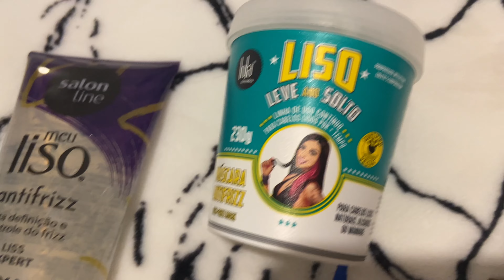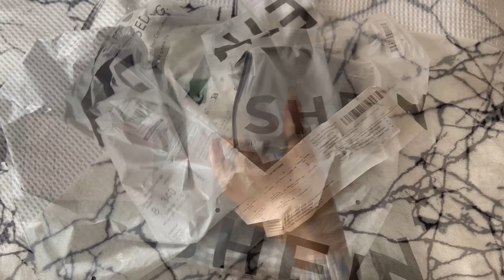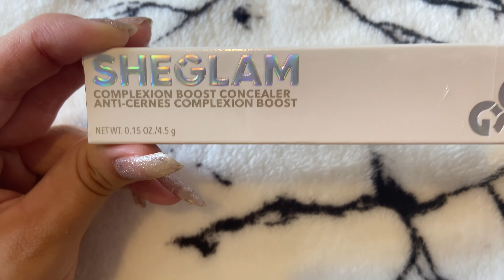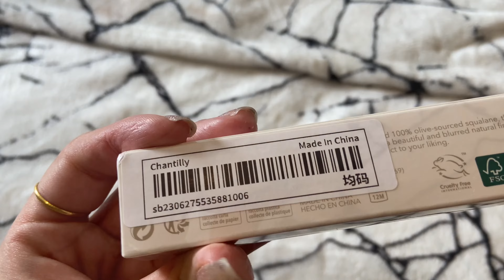COMPRINHAS DE OUTUBRO *baratinhas*!!!🛍️🛍️🛒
Oii gente tudo bom com vcs espero que siim!